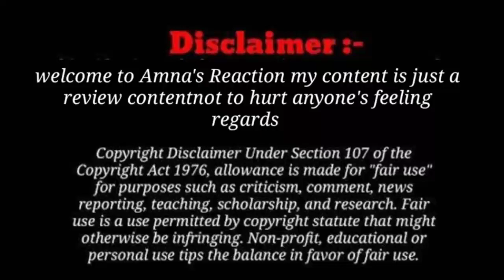Sitara ki Ammi SE BAAT ho Gai , tortu*e karnay Wala ❓@sitarayaseensana@salmayaseenvlogs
Sitara yaseen,
Shabnam Reaction
Abdullah Rehmani Vlogs
Babar ki nani

amnas reaction,Amna's Reaction,Amna's,Salma yaseen new video today,Sitara Yaseen new video today, Reaction new vlog,amna reaction new video, Amna Pakistani reaction channel,